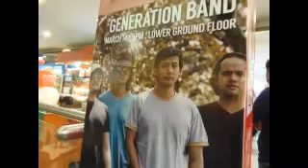GENERATION BAND THE MUSICAL ARTISTS ON THE 2ND DAY SALE